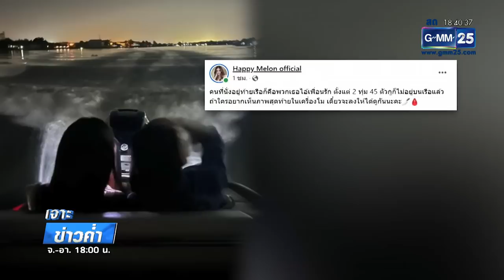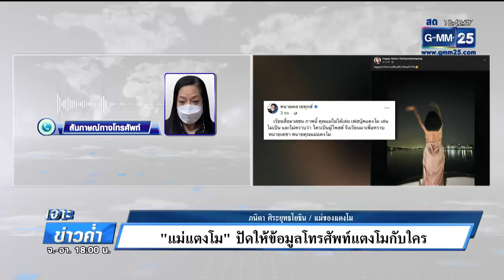ตร.ไซเบอร์ รู้แล้วใครโพสต์โซเชียลแตงโม | เจาะข่าวค่ำ | GMM25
ตร.ไซเบอร์ เผยรู้ตัวมือโพสต์เฟซบุ๊ก “แตงโม” แล้ว หากคุณแม่และครอบครัวได้รับความเสียหายจากกรณีนี้ และต้องการทราบว่าบุคคลที่โพสต์เป็นใคร ก็ให้มาแจ้งความกับ"ตำรวจไซเบอร์"ได้